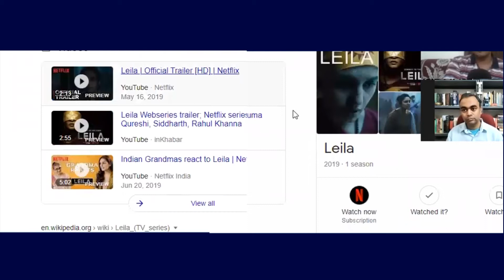Podcast #47: Sci-fi Writer Vijayendra Mohanty on science Fiction & Contemporary India | Sollu Kaburz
Host: Najeeb
Guest: Vijayendra Mohanty A.K.A Vimoh - Writer of Science Fiction & a Commentator of Contemporary Indian Culture
Language: English/Hindi

Vijayendra Mohanty is a writer of speculative fiction and an independent creator. His areas of interest are society, culture, and storytelling. He is the co-creator of the mythological comic book series Ravanayan and the YouTube channel Epified.